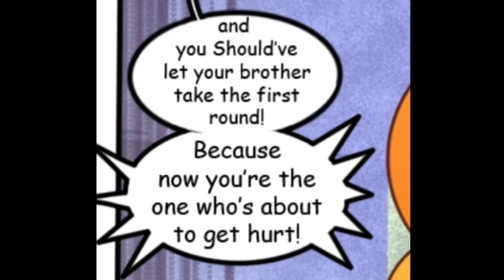The Cream n Cheese Comic book Movie part 1 part 2/4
Pyro Charger vs Cheese!